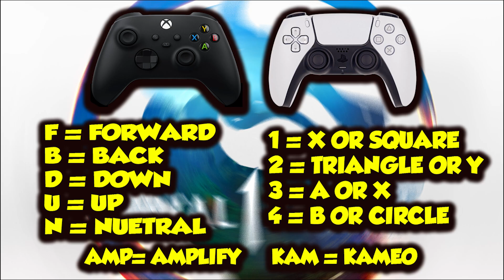Baraka is S Tier - Mortal Kombat 1